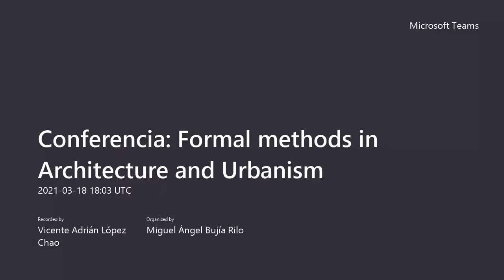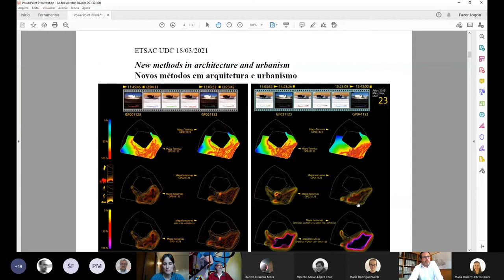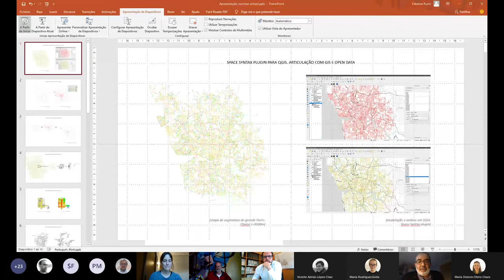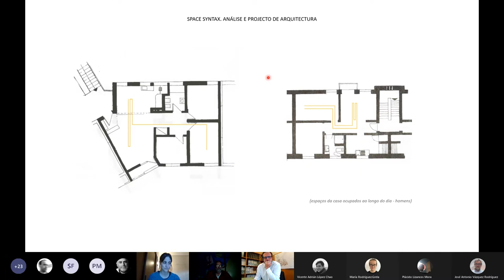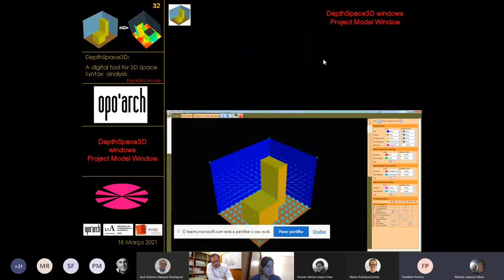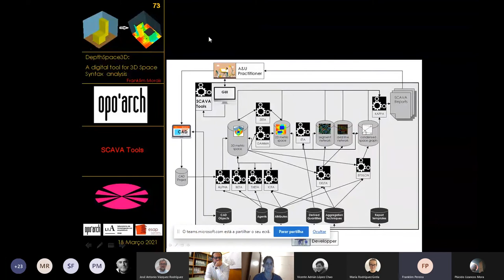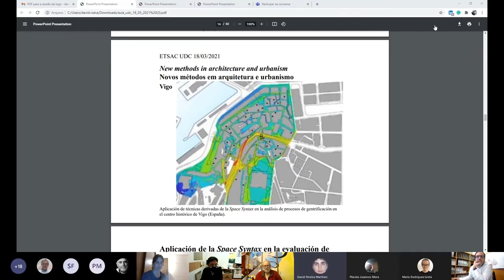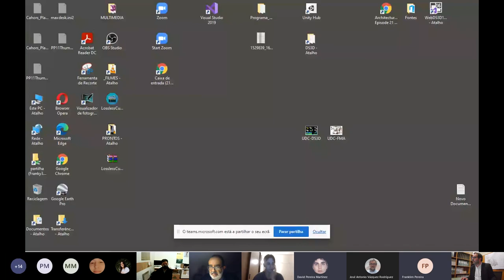Palestra Formal methods in Arquitecture and Urbanism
Palestra Novos métodos en arquitectura e urbanismo a través da plataforma Teams, promovida desde a materia Análise Arquitectónica que tratará sobre avances no deseño de metodoloxías e ferramentas dixitais contemporáneas para a análise da arquitectura e da cidade.

Poñentes:
David Leite Viana, (ISCTE Lisboa)
Franklim Morais (ESA Porto)
Catarina Ruivo (FAU Lisboa).